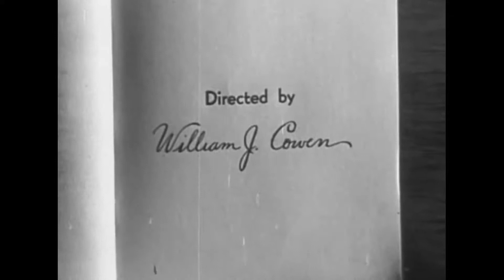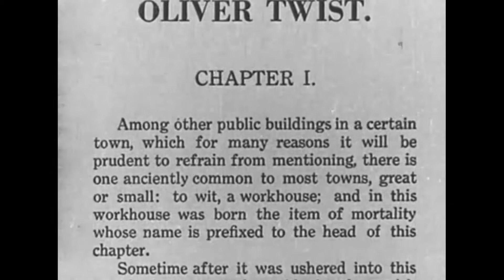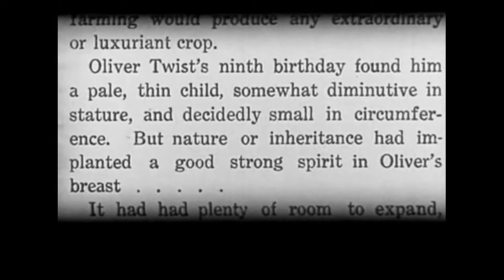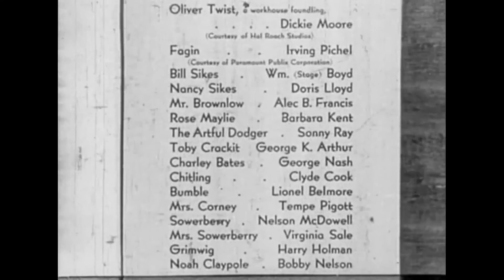Oliver Twist 1933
Dickens' London waif joins Fagin's crime gang led by Bill Sikes and the Artful Dodger.

Cast: Dickie Moore, Irving Pichel, William 'Stage' Boyd, Doris Lloyd, Alec B. Francis, Barbara Kent, Sonny Ray, George K. Arthur